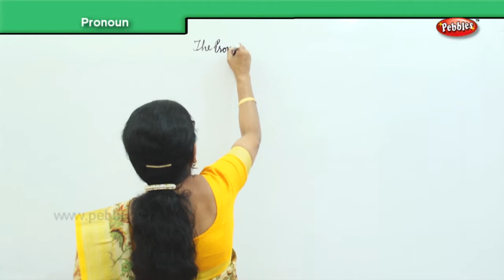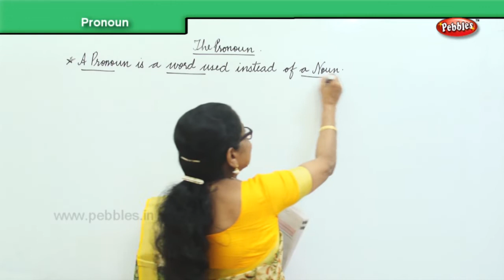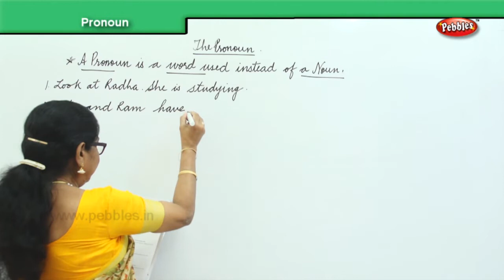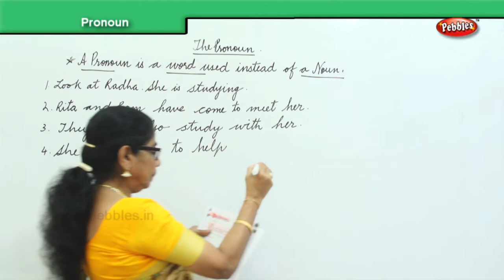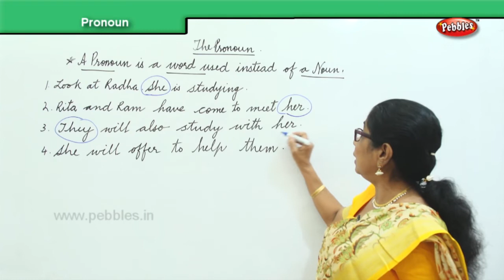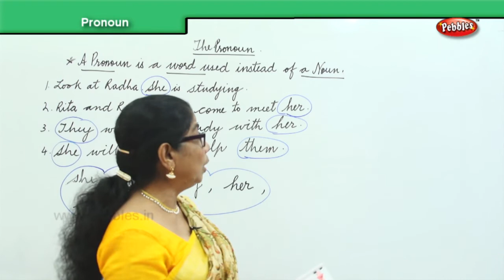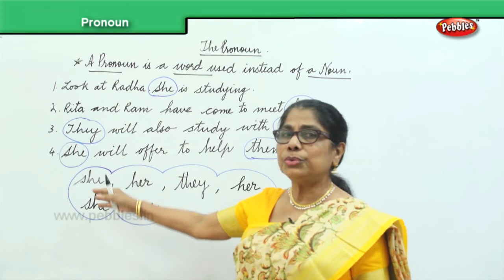Pronoun | Junior grammar for Beginners | Learn English Grammar